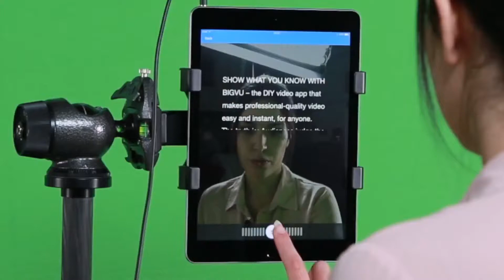Record Vertical or Horizontal Videos with BIGVU Teleprompter App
BIGVU Teleprompter allows to Record Vertical or horizontal videos.

Record anyway you want with the BIGVU Teleprompter app. Make sure that auto-rotate is on and then position your phone to the way you want to record. Vertical or Horizontal. Then press on the record button to begin recording your video!